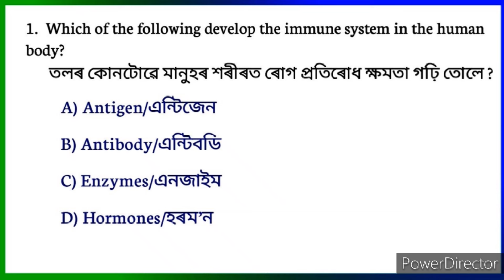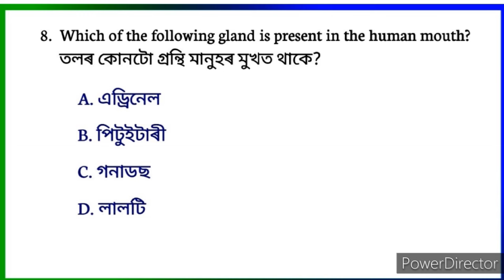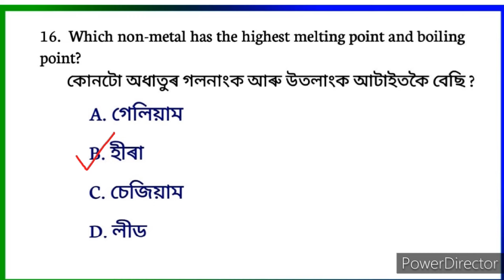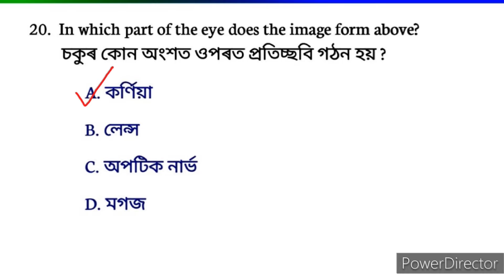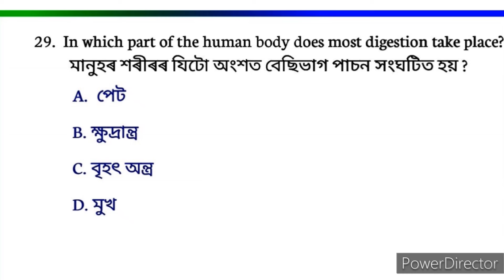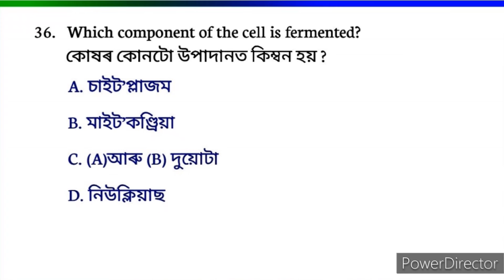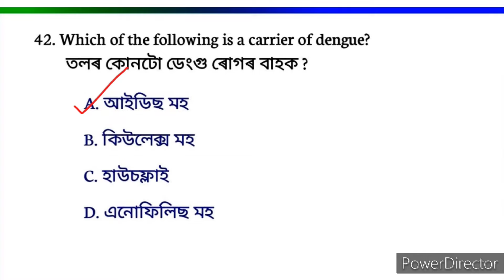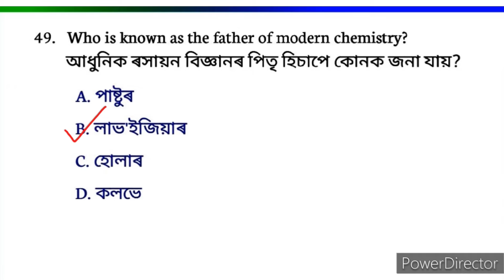Top 50 science gk questions | ADRE grade 3 and grade 4 science questions | asom gk